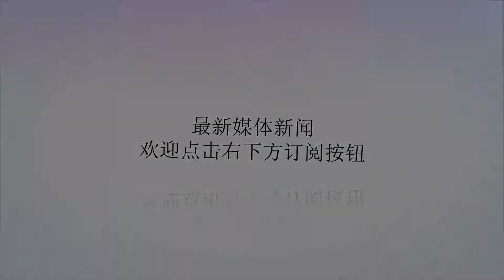马刺时来运转！太阳有意用状元换伦纳德，波波维奇将联手下个邓肯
谢谢！一石激起千层浪，昨天一条伦纳德要求交易的消息迅速刷爆NBA球迷圈，也让联盟诸多经理人闻到了“机会”的味道，特别是湖人、快船、凯尔特人以及费城76人这几支球队。当然，除了这几支球队之外，还有别的球队垂涎于伦纳德的天赋与能力，比如说太阳队。北京时间6月17日，美国记者KevinO'Connor的报道，已经有多位联盟消息人士透露，预计太阳总经理莱恩-麦克多诺会用今年的状元签来向马刺询价科怀-伦纳德。联盟消息人士感觉太阳未必会用他们的状元签来摘走亚利桑那大学的德安德烈-艾顿，因为太阳向下交易状元签的话会得到很不错的回报，并且交易掉状元签也会得到不错的回报。对于马刺来说，这无疑是个好消息，首先，马刺一向缺少身体天赋，内线也只有阿德一个人苦苦支撑（大加索尔实在有些老了），如果能从太阳换来艾顿，可以迅速改变这些局面，在损失伦纳德的情况下迅速完成球队重建，磨合得好的话明年还能打进季后赛。最最重要的，别忘记马刺上次用状元签选中的是谁！一个邓肯让马刺兴盛了二十年，现在另一个邓肯的模子就摆在眼前。太阳的这支状元签是他们球队历史上第一次抽中状元签，他们将之视若珍宝，考虑到今年也算是选秀大年，准状元艾顿天赋异禀，不少人觉得用艾顿交易伦纳德有些不值得。但是，有一点要考虑到，太阳队已经连线多年没进过季后赛了，管理层也一直顶着很大的压力，在强队如林、巨星抱团的西部，队中这一众潜力男（布克、杰克逊等）所能带来的改变有限，指望着他们带队进季后赛，还不知道要等到什么时候，这个时候引进伦纳德这样成名的巨星也是无可厚非的，一方面增加球队实力，再不济也能提高票房。眼下看来，伦纳德的离开已经没法改变了，在此前提下，马刺队一定会想办法获得尽可能多的筹码。况且伦纳德与马刺还有一年的合同待执行，所以不着急出手，实在不行留着明年也行。不过对马刺不利的是伦纳德已经明确想到洛杉矶打球，尤其是湖人队，这可能给其他想通过交易得到他的其他城市球队很多顾虑，如果伦纳德不愿意续约的话，则意味着花大筹码只换来他一年的使用权，太不划算。静待交易发生吧。